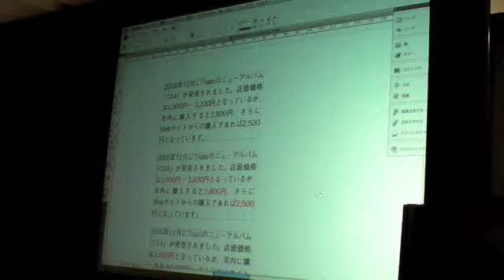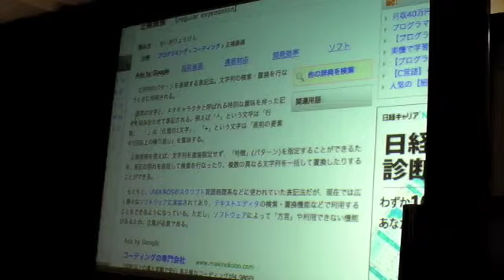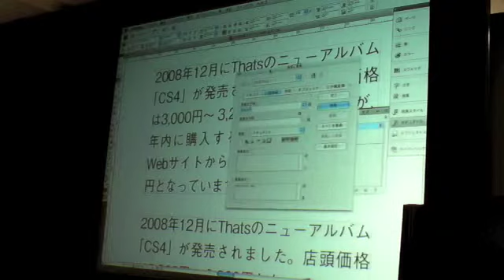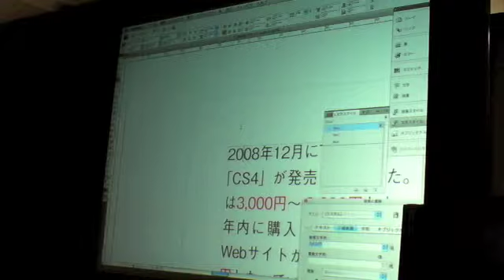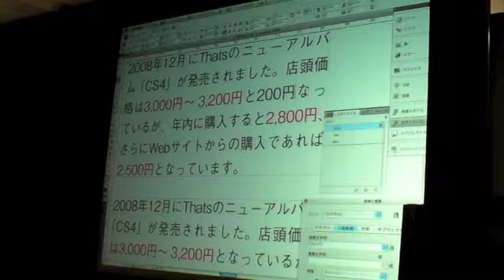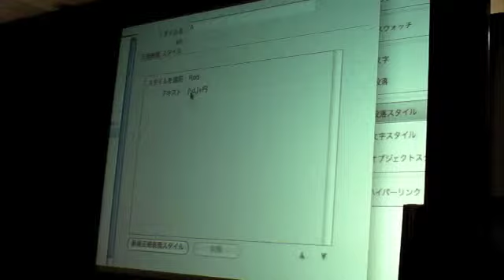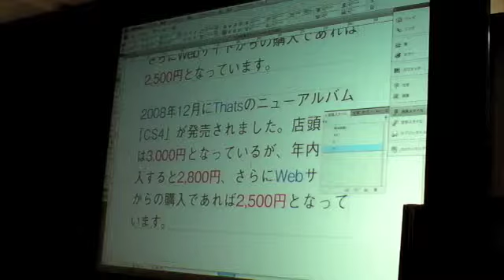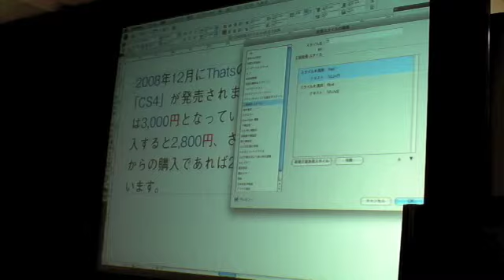PAGE 2009：InDesign CS4使いこなし術「正規表現スタイル」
PAGE 2009で、InDesignの勉強部屋の森裕司氏によって行なわれた「CS4で何が変わったのか～InDesign CS4使いこなし術～」セミナー